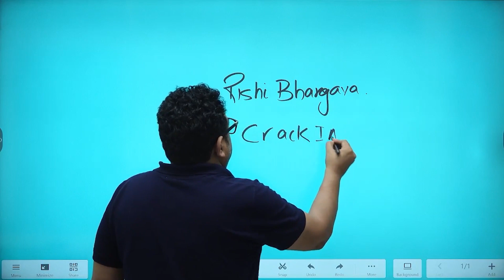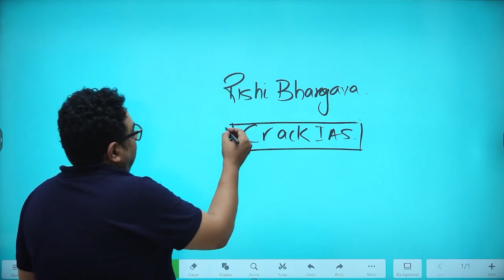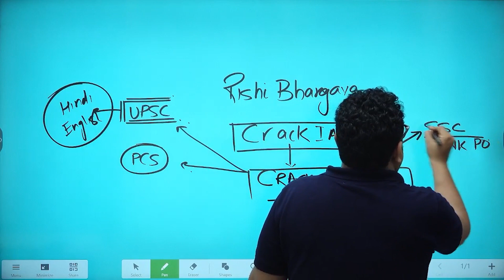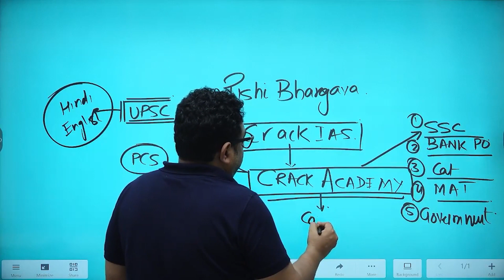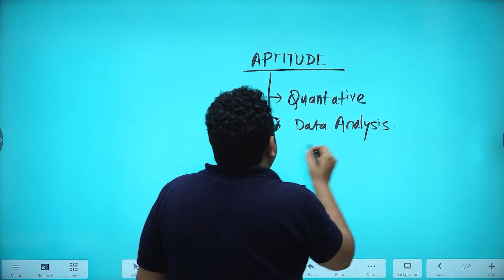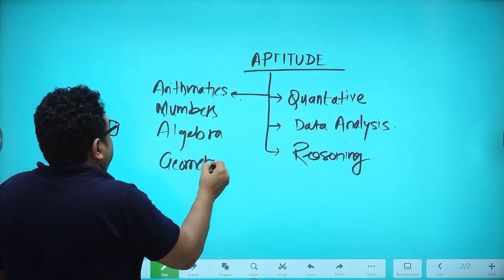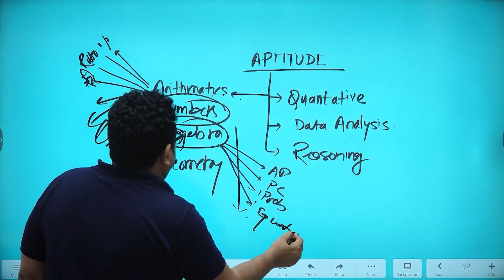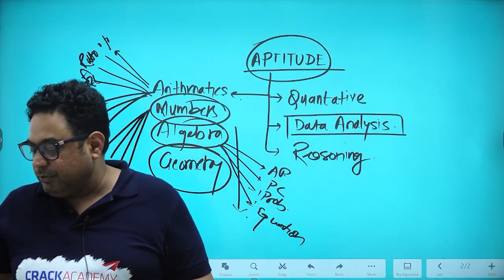Helpful Aptitude Tips # Classifications of Numbers #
In this video of the "Helpful Aptitude -Tips", we're diving into the fascinating realm of Classification of Numbers. Whether you're preparing for competitive exams, sharpening your math skills, or simply intrigued by the world of numbers, this video is your guide to understand the concept of numbers more clearly.

*Welcome to Crack Academy*

*To watch the full lectures, Download and explore the Crack Academy App.*